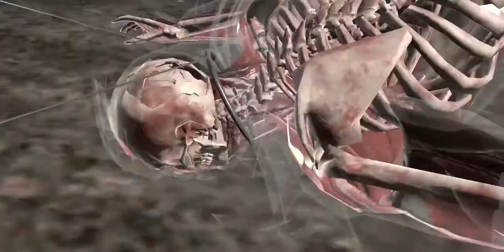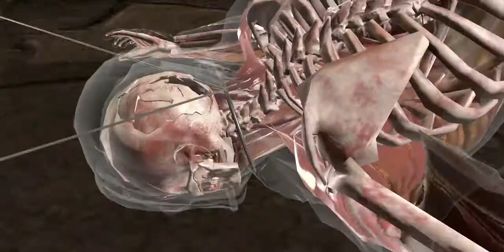Black Dragon Tower Fatal with Gold Characters battle 146 to 154